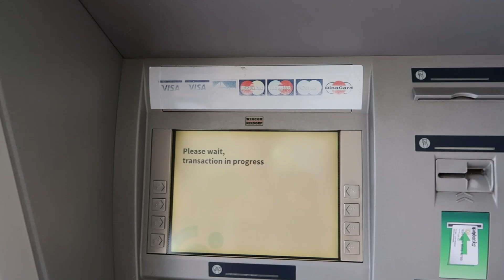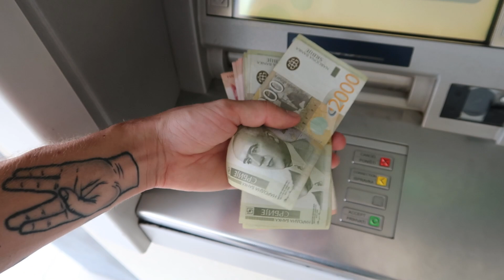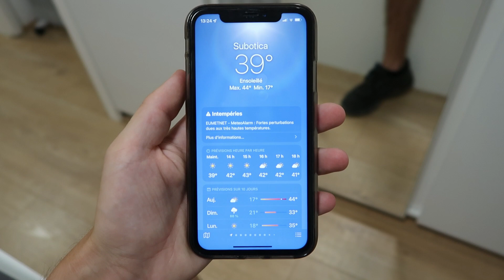MON 30EME PAYS - Serbie #1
C'est parti pour une nouvelle aventure en Serbie sous une chaleur écrasante